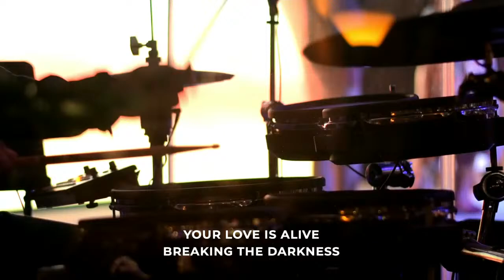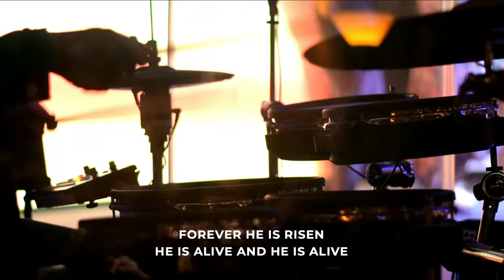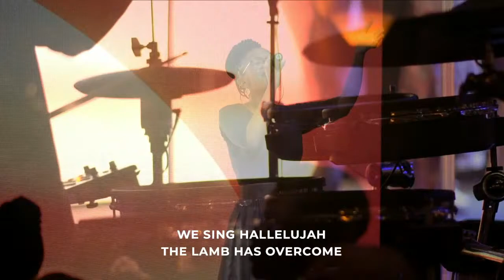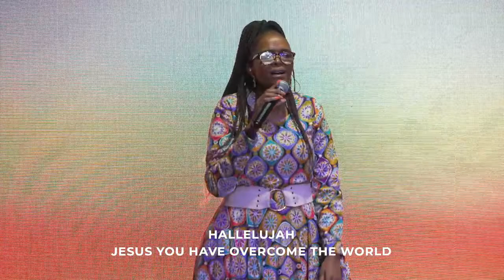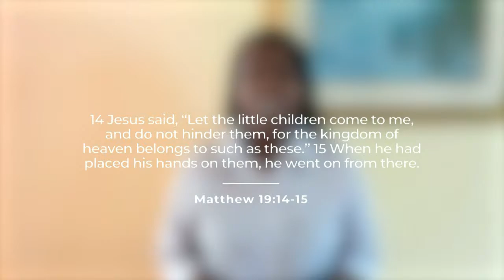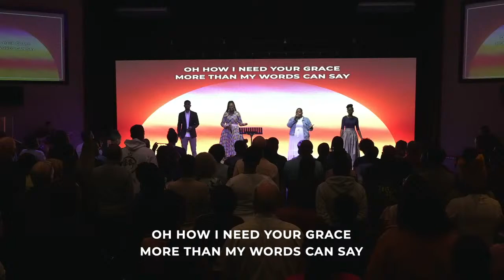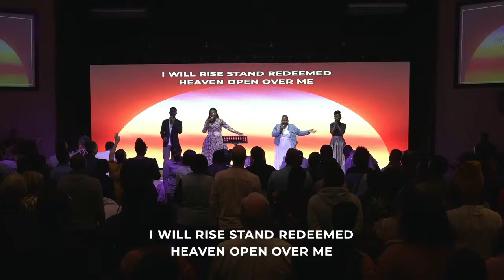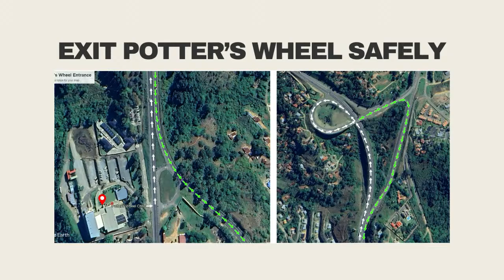Resurrection Power | Potter's Wheel Church Live Stream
Scripture says that the same power that raised Christ from the dead is available to us! Praise the Lord! God wants to work in us, through us, and flow out of us. The resurrection of Jesus Christ has long-lasting, tremendous effects for all who would call on His name. As we remember what happened on Resurrection Sunday all those years ago, we consider how this resurrection power is available to us today! May you be impacted and blessed by the resurrection power of Christ.

0:00 Countdown & Welcome
4:48 Worship: Risen
10:26 Worship: Come Holy Spirit
19:13 Worship: Forever
30:37 Worship: Victor's Crown
38:03 Announcements
44:59 Resurrection Power
1:29:10 Worship: Jesus I Come
1:34:45 Communion
1:38:14 Closing Prayer